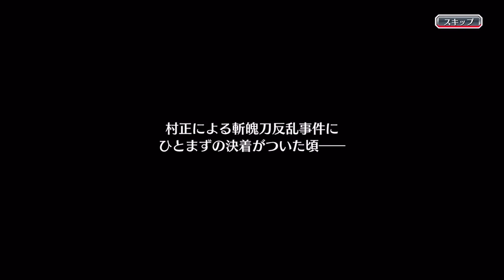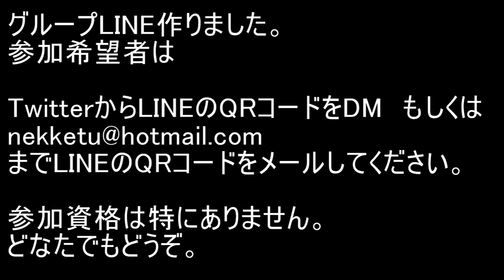BLEACH ブレソル実況 part1023(瀞霊廷異聞 千本桜事件帖)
イベント「瀞霊廷異聞　千本桜事件帖」です。